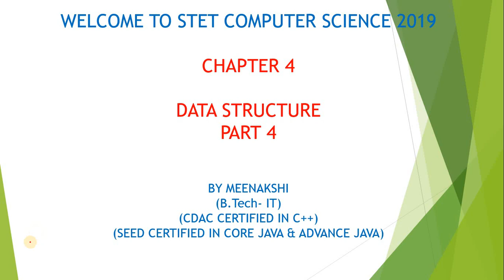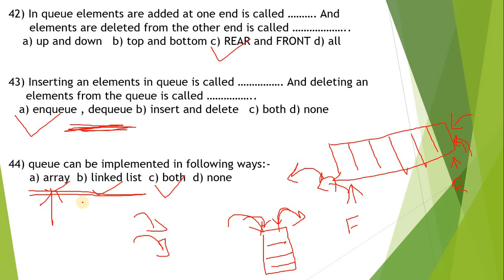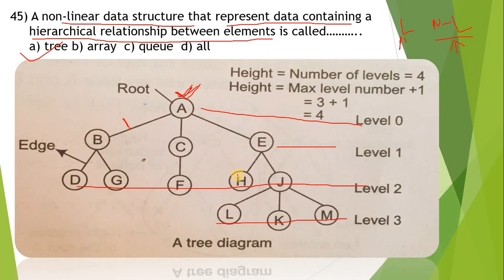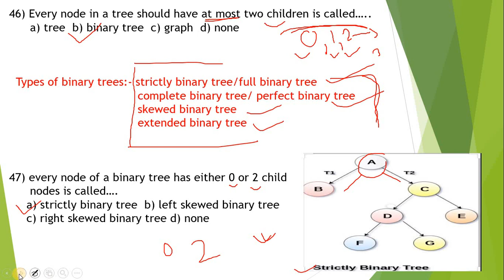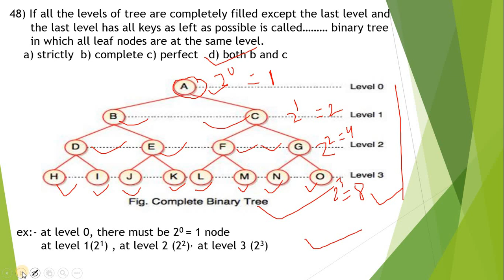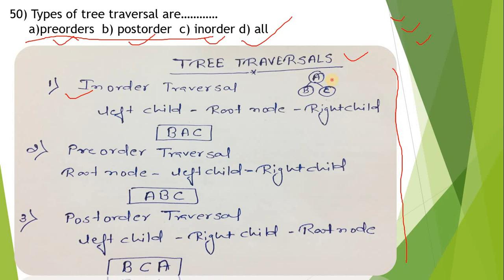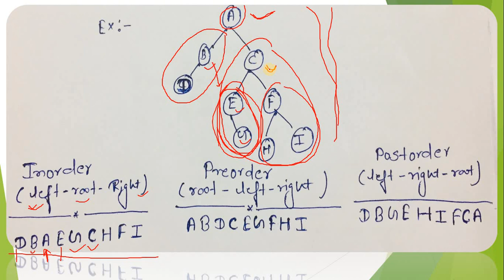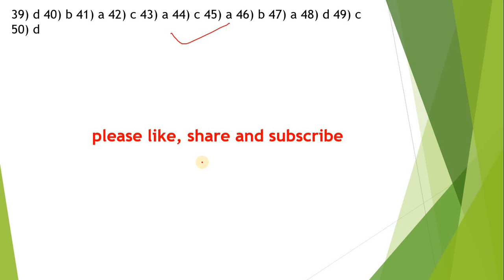STET COMPUTER SCIENCE 2019!! D.S part 4 !!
this is part 4 of data structure. this video includes important concepts of QUEUE and TREE.